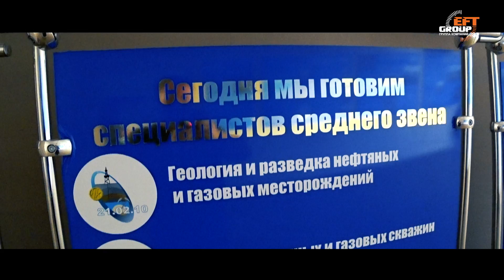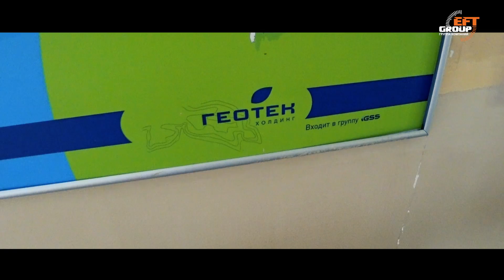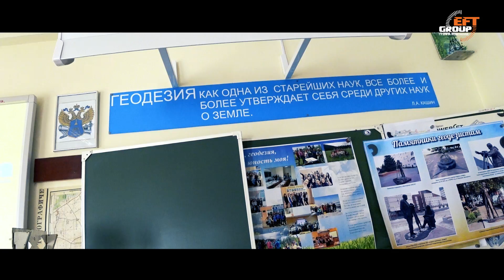Обучение технологиям EFT учащихся Октябрьского нефтяного колледжа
Отзыв преподавателя геодезических дисциплин о проведенной компанией EFT GROUP геодезической практике у студентов второго курса "Прикладной Геодезии" в Октябрьском нефтяном колледже (г. Октябрьский, Республика Башкортоста́н)